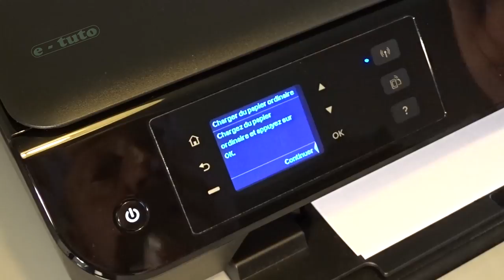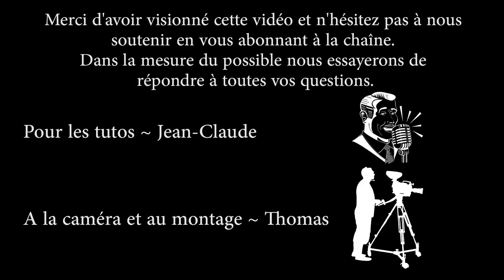Changer cartouches d'encre imprimante HP.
Remplacer les cartouches d'encre sur une imprimante multifonctions HP modèle ENVY 4500.
Les cartouche utilisées sont de référence 301.

Clause de non-responsabilité :
Cette vidéo a été réalisée dans un but informatif et ne constitue aucune garantie de résultat.
E-tuto ne peut pas être tenu pour responsable des dommages physiques et matériels résultant d'une mauvaise utilisation ou d'une interprétation erronée de ce contenu vidéo.